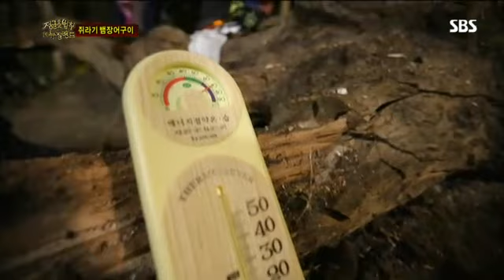정글의 법칙 59회 #5